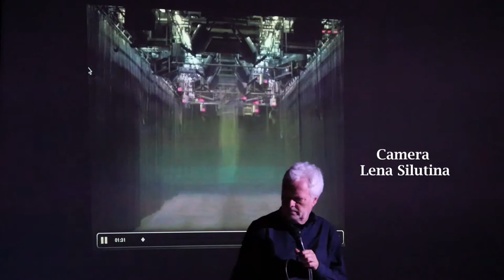Heiner Goebbels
Interview with Heiner Goebbels, Theater Director & Composer (Germany) during festival TEART-2017 in Minsk, Belarus.
Camera Lena Silutina. Producer Dimitry Mikhaylov. Fair Lawn Television Productions